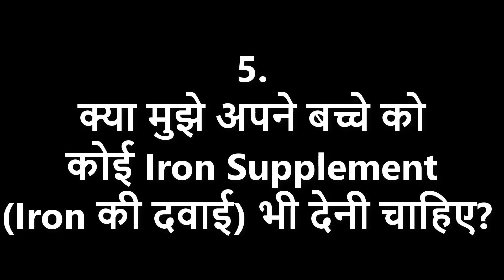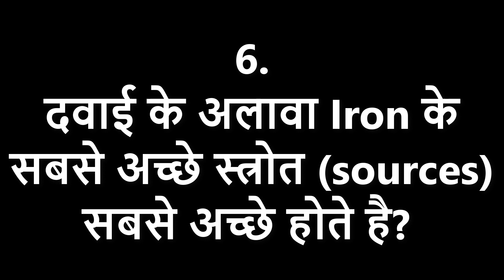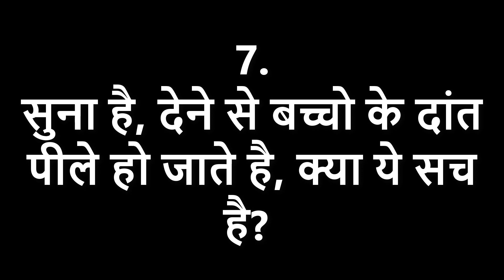Iron deficiency in kids | बच्चो में खून की कमी के कारण, उपाय, और इस से जुड़े सभी सवालों के जवाब।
Iron deficiency and anemia i.e. blood deficiency is one of the commonest problems in today's kids. In this video, I tried to cover all the question related to iron deficiency.

The questions are:

1. Iron की कमी से मेरे बच्चे में क्या परेशानी / दिक्कत आ सकती है?
2. मुझे कैसे पता चलेगा की मेरे बच्चे में आयरन की कमी है?
3. आयरन की कमी के क्या लक्षण हो सकते है?
4. क्या मुझे अपने बच्चे को कोई आयरन सप्लीमेंट भी देना चाहिए?
5. सप्लीमेंट्स के अलावा आयरन के अच्छे स्त्रोत क्या हो सकते है?
6.सुना है, आयरन सप्लीमेंट्स देने से बच्चो के दांत पीले हो जाते है? क्या से सच है?
7. आयरन सप्लीमेंट्स देने का सही समय क्या है?
8. क्या आयरन सप्लीमेंट्स के कोई साइड इफेक्ट्स भी होते है?